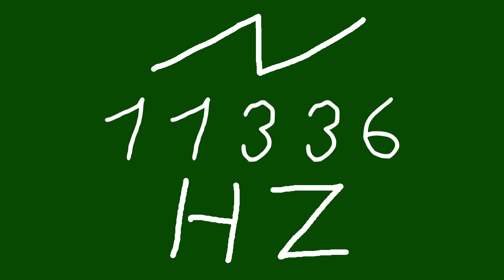11336 hz saw